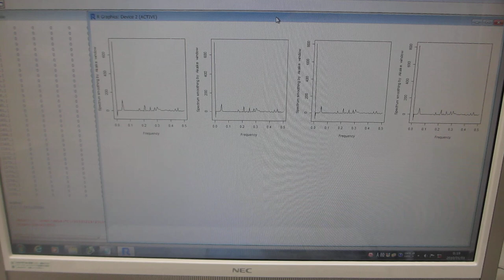キャビテーションの効果を安定させるには統計的な見方が不可欠（超音波システム研究所）